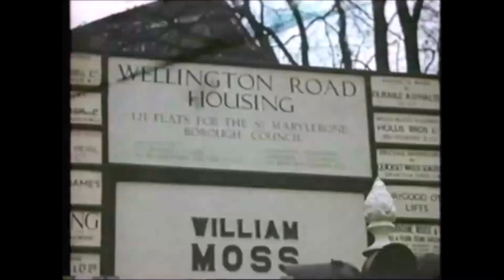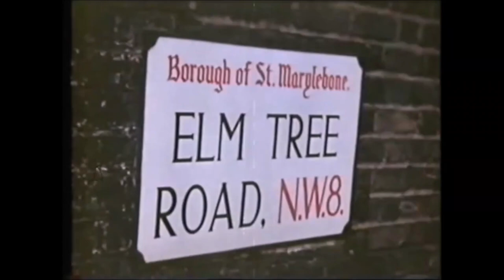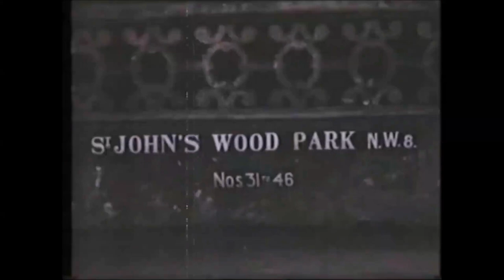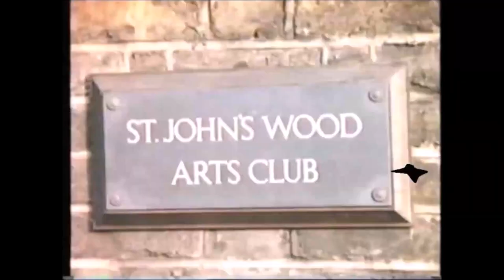St John's Wood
Footage from St John's Wood in the immediate postwar period of reconstruction, with a seeming spirit of 1940s optimism about a better future.